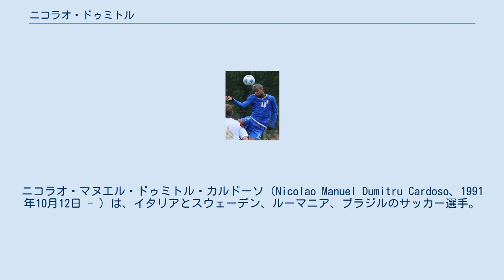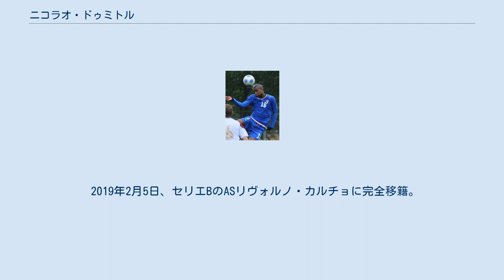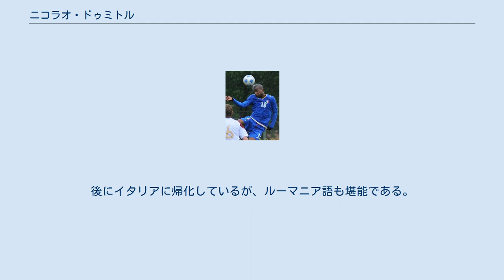ニコラオ・ドゥミトル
ニコラオ・マヌエル・ドゥミトル・カルドーソ（Nicolao Manuel Dumitru Cardoso、1991年10月12日 - ）は、イタリアとスウェーデン、ルーマニア、ブラジルのサッカー選手。
 ストックホルム県ナッカの生まれで、1998年にエンポリに移住。
2005年にエンポリFCの下部組織に加入、2008年9月にセリエBで出場し選手デビューとなった。
 2010年8月31日、セリエAのSSCナポリに18歳11ヶ月で完全移籍。
同シーズンにセリエAで9試合にしたもののトップチームのレギュラーに割って入る事は出来なかった。
 2011年7月20日にセリエBのエンポリに1シーズンの期限付き移籍で復帰。
復帰後初出場となった第1節で選手初得点を記録した。
 2012年7月23日にセリエBのテルナーナ・カルチョに1シーズンの期限付き移籍。
しかし2013年1月31日付で期限付き移籍が解除となり、同日に同じくセリエBのASチッタデッラに期限付き移籍した。
 2014年1月にセリエBのレッジーナ・カルチョに期限付き移籍。
 同年8月13日にギリシャ・スーパーリーグのヴェリアFCに1年の期限付き移籍。
24日の開幕節で移籍後初出場を記録すると、移籍後初得点も記録した。
9月13日にあげた2得点目を彼はオラシオ・カルドーソによる「人種差別的な侮辱発言」の被害者に向けて捧げた。
ヴェリアのメンバーがこの事件を報告した事によって、ギリシャサッカー連盟はカルドーソを召喚し詳しい説明を要求したが、結局は証拠不十分によりカルドーソは有罪とならなかった。
 その後、セリエBのUSラティーナ・カルチョに期限付き移籍した。
 2016年8月30日にフットボールリーグ・チャンピオンシップのノッティンガム・フォレストFCに1年の期限付き移籍で加入。
12月30日に移籍後初得点を記録した。
 2017年8月1日に2年契約でセグンダ・ディビシオンのADアルコルコンに完全移籍。
翌年1月11日には同リーグのジムナスティック・タラゴナに完全移籍した。
 2019年2月5日、セリエBのASリヴォルノ・カルチョに完全移籍。
 2019年7月25日にリーガ1のCSガズ・メタン・メディアシュに2年契約で完全移籍。
 2021年1月14日に2年延長オプションつきの単年契約でKリーグの水原三星ブルーウィングスに完全移籍。
 代表としては出生国のスウェーデン、父の母国であるルーマニア、母の母国であるブラジル、幼少の頃に移住した先であるイタリアの四か国で出場する権利がある。
 年代別代表としてはイタリア代表としてUEFA U-19欧州選手権2010に出場した経験がある。
 ストックホルム県ナッカでルーマニア人の父と、アフリカ系ブラジル人の母の間に生まれたが、1998年にエンポリに移住した。
後にイタリアに帰化しているが、ルーマニア語も堪能である。